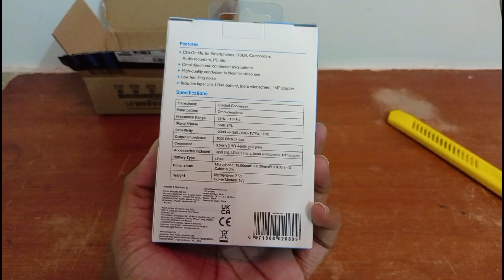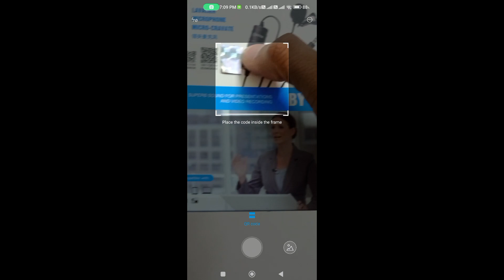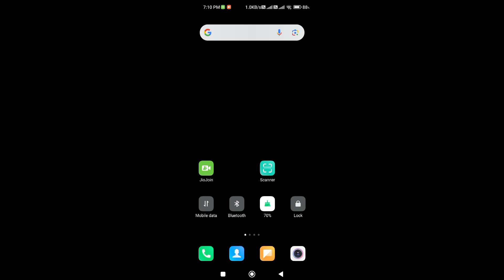Best Mic For Youtube Videos || BOYA BY M1 Review New boya mic mic in rupees 729 only 💥💥